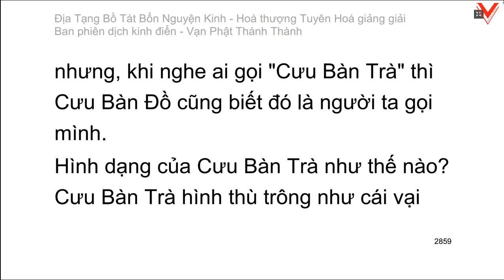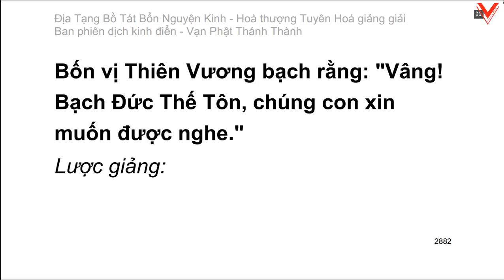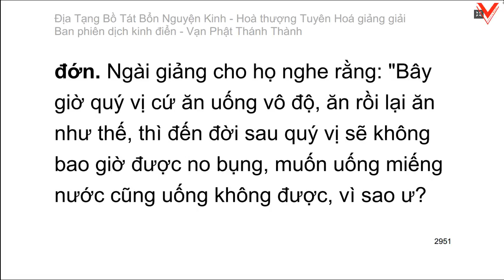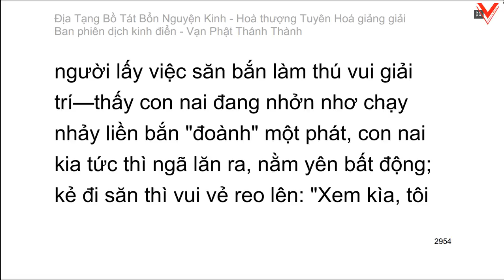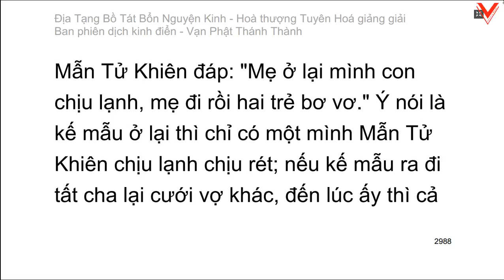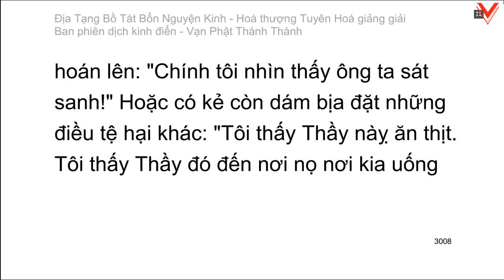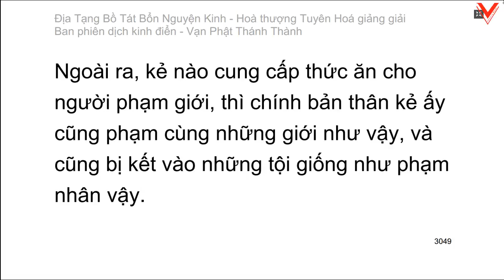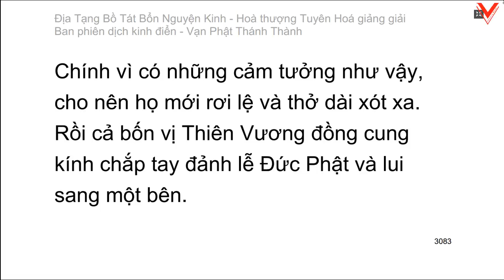Kinh Địa Tạng Vương Bồ Tát Bổn Nguyện 地藏菩薩本願經 - H.T Tuyên Hoá giảng giải (tiếp theo)